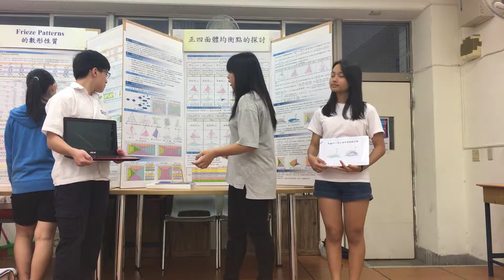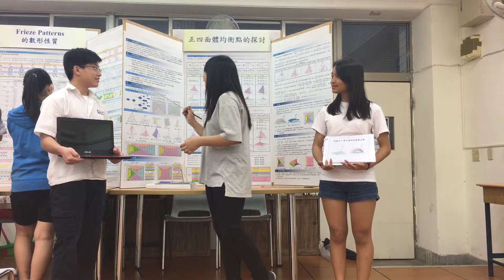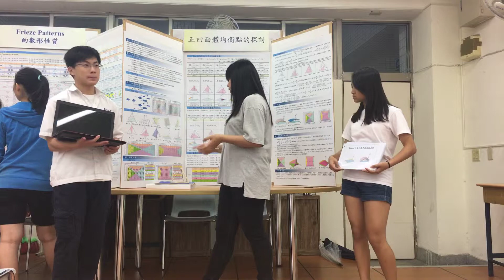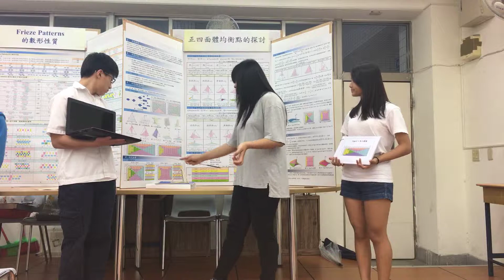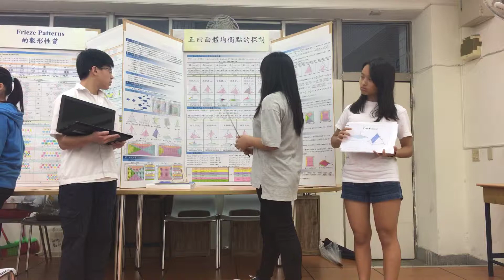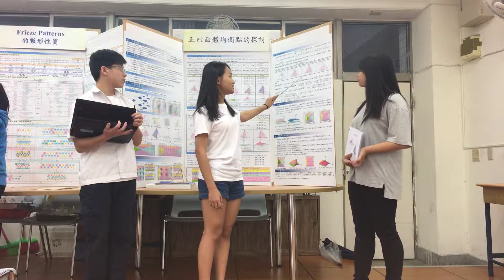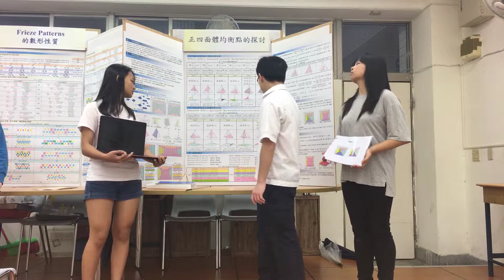2019年4月20日